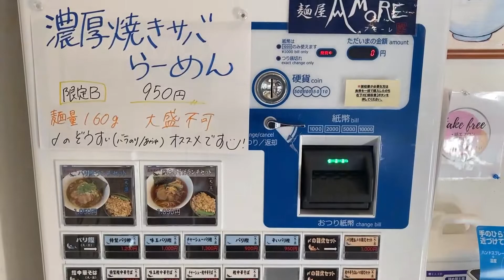【らーめん食べログ #7】浜松市浜北区寺島 麺屋AMORE【バリ鰹らーめん】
らーめん食べログ#7  浜松市浜北区寺島　麺屋AMORE【バリ鰹ランチセット】
ナレーション：鎌倉彩賀
がっつり鰹の濃厚スープのらーめん。中太でのど越しの良い麺。

≪麺屋AMORE≫　〒434-0035 静岡県浜松市浜北区寺島 27252
定休日：水曜日・木曜日
営業時間：１１：００～１４：３０
　　　　　１８：００～２０：００
【麺屋AMORE  Twitter】
【がっつり！！こーちゃん】
〒730-0042 広島県広島市中区国泰寺町１丁目７−２６

撮影機材：iPhone13Pro 60HD シネマティック  内カメ     サブ機 iPhone11Pro 60HD

【らーめん食べログ  #8】浜松市中区名塚町　麺創房 一凛【支那そば  忍者ラーメン】

【らーめん食べログ  #10】東京都港区赤坂　赤坂麺処 友【芳醇あごだし醤油らーめん】

≪動画撮影・編集チャンネル≫